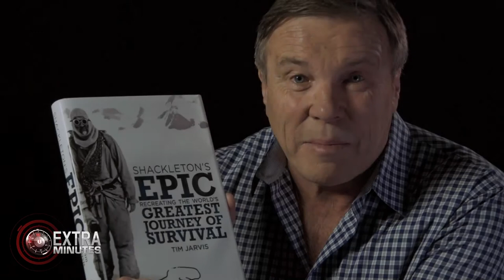Reporter EXTRA MINUTES | Charles Wooley discussiong the age of exploration.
REPORTER DISCUSSION:
Reporter Charles Wooley talks about meeting Tim Jarvis, his expeditions and the age of exploration.